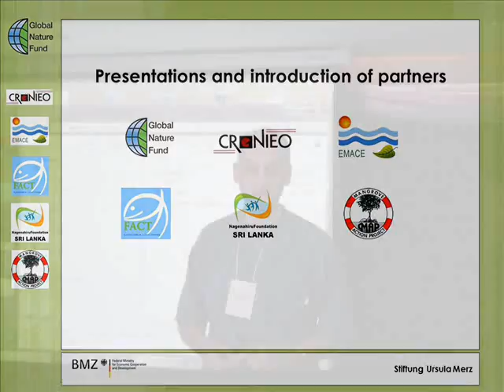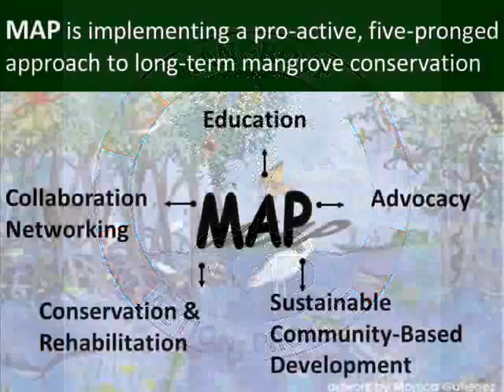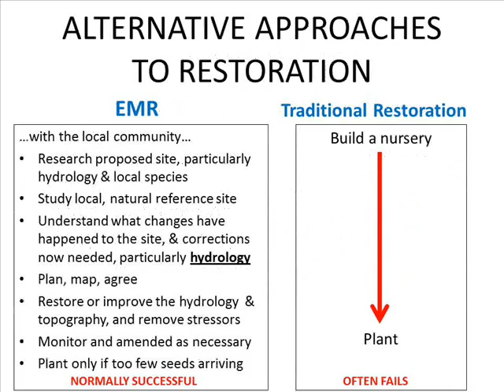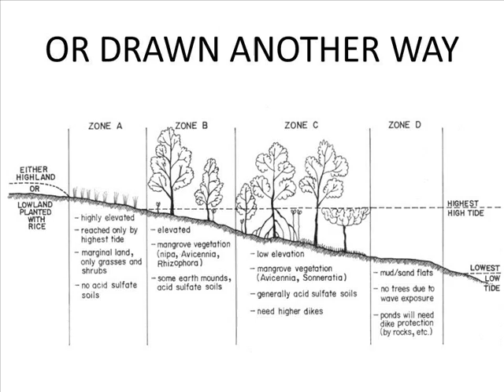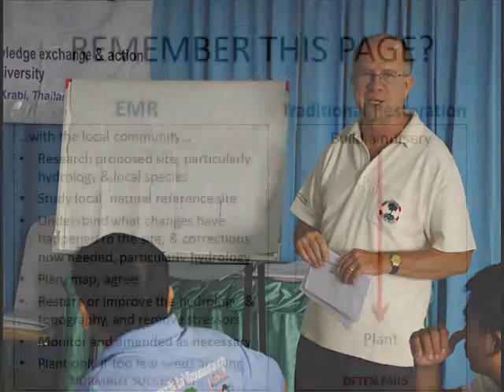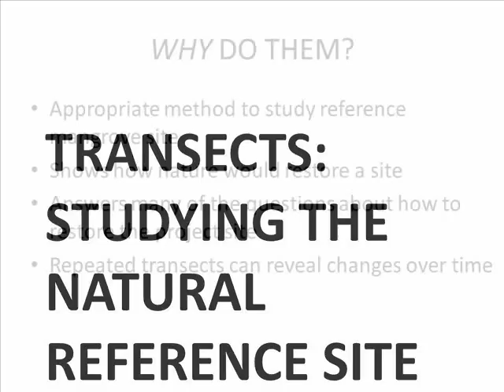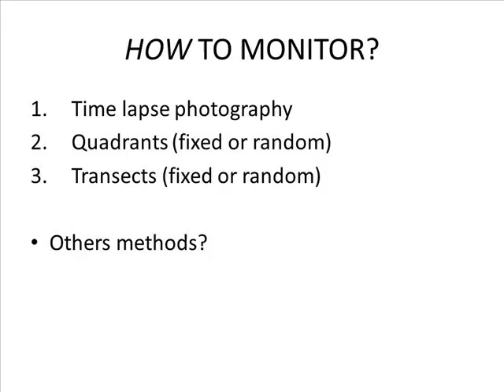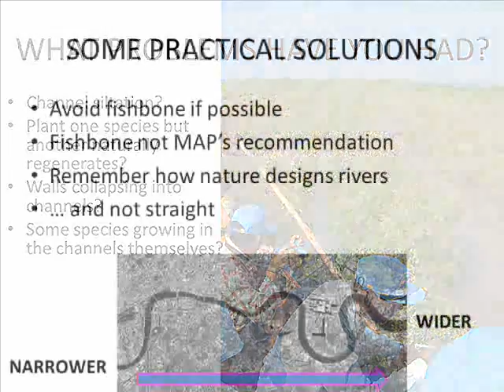Ecological Mangrove Restoration Methodology and Training.wmv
A short and very easy to understand  video about Mangrove Action Project (MAP)'s Ecological Mangrove Restoration (EMR) training, describing the process for best practices in mangrove restoration. It was created by Dominic Wodehouse from the School of Environment, Natural Resources and Geography in Wales, UK, and was made after a recent training session in Krabi, Thailand hosted by MAP's Thailand Director Jim Enright.